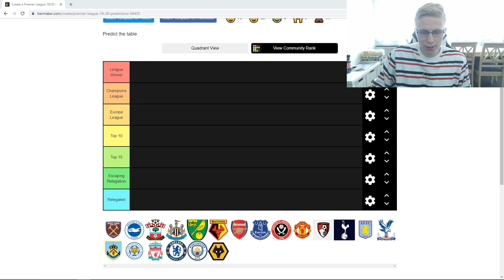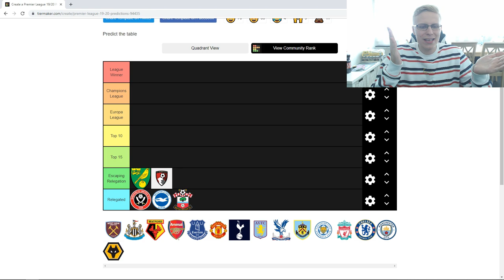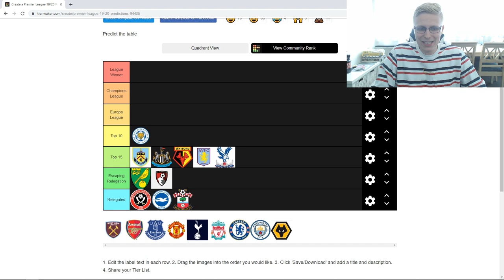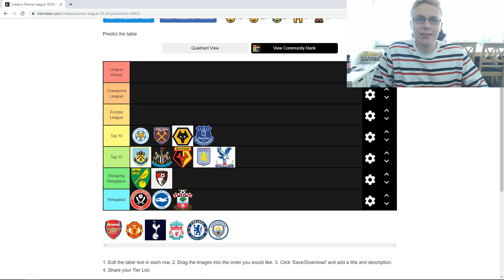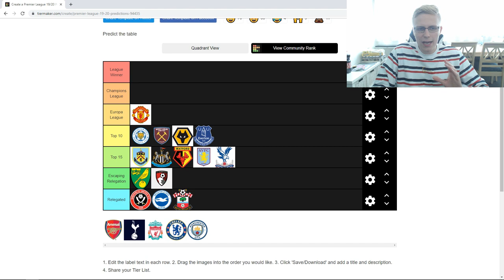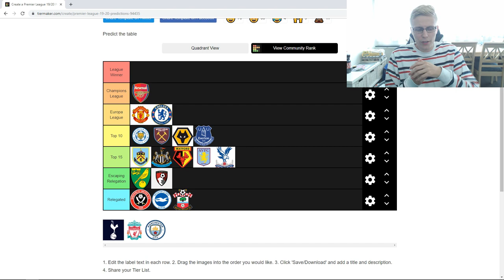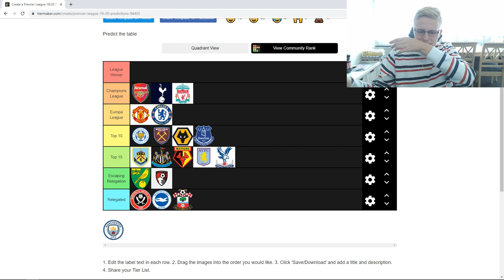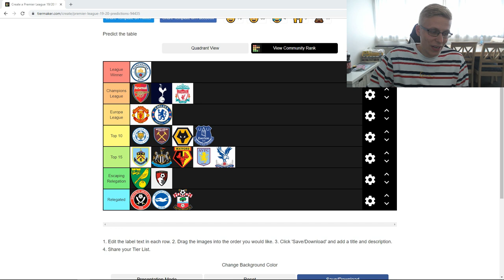JEG FORUDSIGER PREMIER LEAGUE 19/20! - MIN PREMIER LEAGUE FORUDSIGELSE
For første gang nogensinde prøver jeg at bevæge mig ud i en Premier League prediction! Jeg håber, I vil tage godt imod det :D

Tak! :)